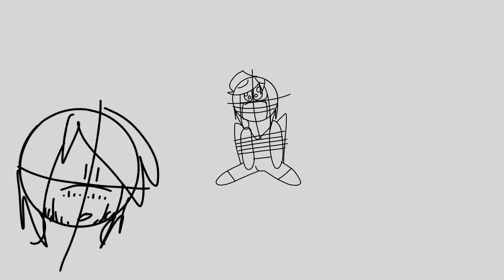Three for one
I saw funny clip of the Markipler, not sure what video it's from.

The Matthew.
Poor bean need therapy.